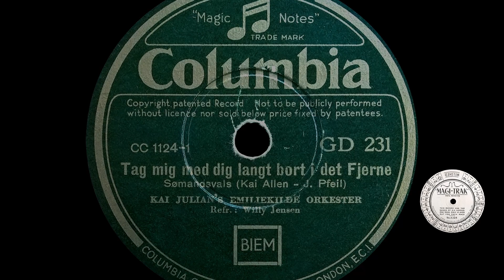Tag mig med dig langt bort i det fjerne - Kai Julian's Emiliekilde Orkester - 1938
Videoens tema er Sørejser.
Tag mig med dig langt bort i det fjerne - Kai Julian´s Emiliekilde Orkester.

Original titel - Fahr' mich in die Ferne mein blonder Matrose
Written by – Kai Allen - J. Pfeil
Columbia - GD 231
Shellac, 10", 78 RPM
Country - Denmark
Released - 1938

Nogle billeder brugt i videoen er fotograferet på det australske passagerskib SS ORMISTON, 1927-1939
Fotograf - Samuel J. Hood

Some images used in the video are photographed on the Australian passenger liner SS ORMISTON, 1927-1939

Alle billder brugt i video er public domain og hentet fra